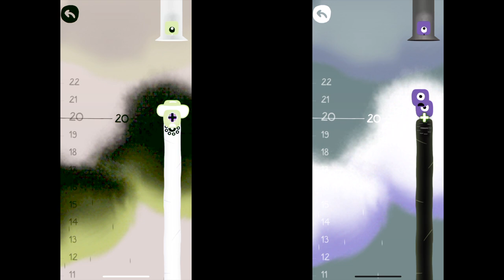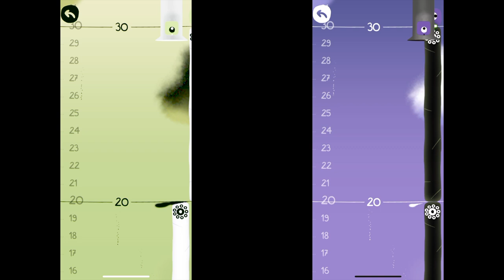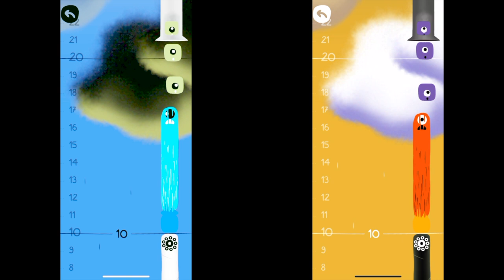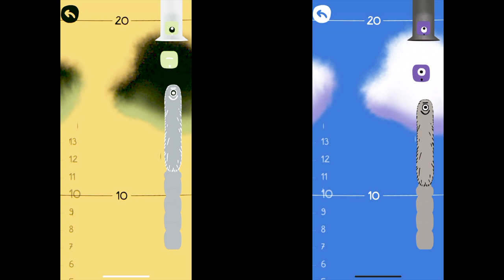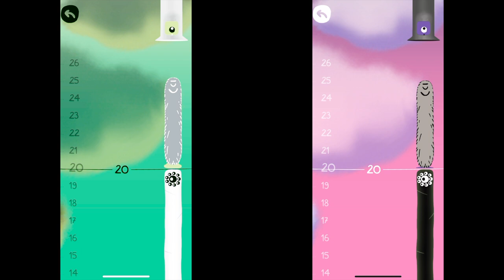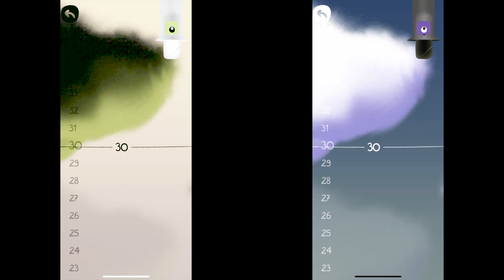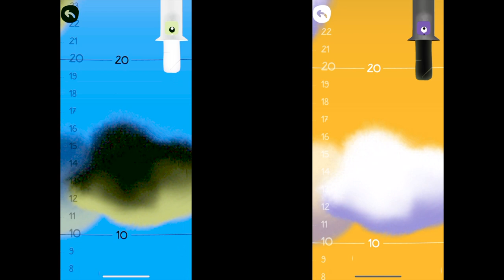DRAGON BOX NUMBERS FUN GAME FOR KIDS